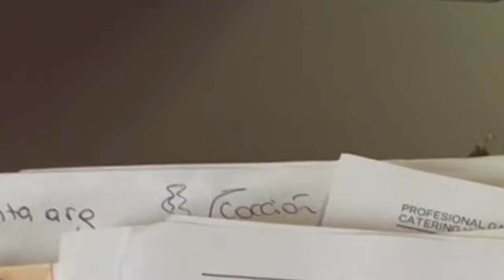hacemos sushi - no sabemos matemática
no les voy a mentir este video tiene bastantes fechas.. fue el 2 de junio pero es feriado, un viernes así que.. nada mejor que un video